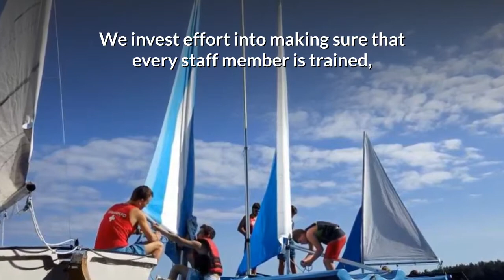Ensuring Your Child's Safety at Overnight Summer Camp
Canadian Adventure Camp is a North Ontario coed sleepover summer camp for kids located on a beautiful private island in the wilderness lakes region of Temagami. Founded in 1975, it provides acclaimed programs to children from around the world!

Canadian Adventure Camp
15 Idleswift Drive
Thornhill, Ontario, L4J 1K9 Canada